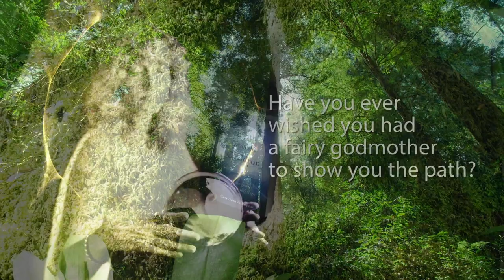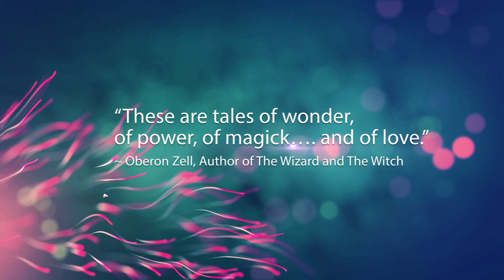Book Trailer for 'Broth from the Cauldron,' a new memoir from Cerridwen Fallingstar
A Book Trailer for 'Broth from the Cauldron; A Wisdom Journey through Everyday Magic,' a new memoir from Cerridwen Fallingstar. Cerridwen is the author of 3 historical novels; The Heart of the Fire, The Fox Sorceress, The Storm God. These teaching stories are gleaned from Cerridwen’s life journey and forty years as a Shamanic teacher and Wiccan Priestess.

“What a gift and a treasure this book is. With her trademark humor and intellect, Fallingstar shares soulful reflections and wisdom gathered through a lifetime of experience. A magical memoir, Broth from the Cauldron is like a Wiccan Soup for the Soul.”
―C.E. Tobisman, author of Proof and Doubt, Winner of 2018 Harper Lee Prize for Legal Fiction